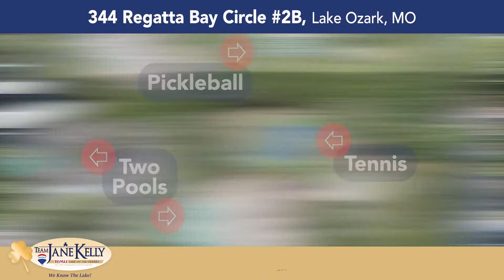LAKE CONDO FOR SALE | 344 Regatta Bay Circle, Unit 2B , Lake Ozark, MO | TEAM JANE KELLY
3 Bedrooms • 3 Bathrooms • 1,440 SqFt • 12-mile marker

Beautifully decorated, turnkey condo located at Regatta Bay. You will love what the owners have done to this condo that makes it POP!! Just bring your swimsuit and enjoy the best time at Lake of the Ozarks, the fall! This unit is only one flight of steps down from parking but also a very short walk to the 12x30 boat slip which makes it the perfect location. Plenty of room in this 3 bedroom, 3 bath unit that features awesome views from the screened-in deck. The primary suite is private and offers those awesome lake views to wake up to every morning. Regatta Bay has a very active pickleball league plus beautiful landscaped grounds to enjoy when you're not on the water. Two pools, one with a clubhouse near the pickleball courts, the other pool is lakeside so you have the best of both worlds. Check it out!